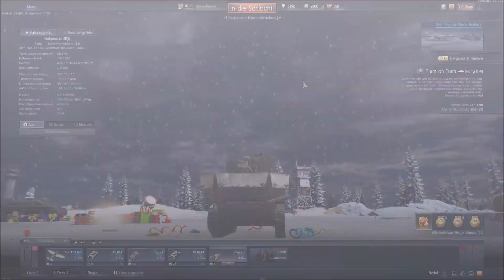War Thunder S01E35 - Weinende Roundhous Saltiness. [Gameplay German]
Ein aggressions geladenes War Thunder  Gameplay von Kantholz in Deutsch. ( Ein Kantholz eben)

WT - GF (Warthunder - Groundforces)
War Thunder Ground Forces ist ein Free-to-Play Online Multiplayertitel aus dem Hause Gaijin Entertainment. Hier treten Spieler in 2 Teams gegeneinander an. Entweder in Form von Flugzeugen oder Panzern der verschiedensten Zeitepochen.
Neue Flugzeuge / Panzer werden durch im Spiel erspielte Credits erworben.